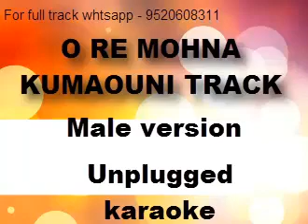O re mohana male version ll lalit mohan joshi ll Unplugged karaoke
Whtsapp- 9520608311 for kumaouni unplugged karaoke

Original credit-

Song- O re mohna
Singer- Lalit mohan joshi